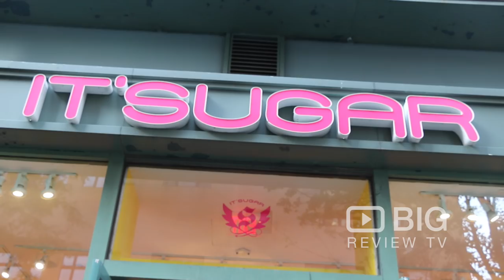It's Sugar a Candy Store in New York selling wide selections of Candy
IT’SUGAR is the largest and fastest-growing specialty candy retailer with 100 locations across the United States and abroad

It's Sugar
1542 3rd Avenue  New York NY USA 10023